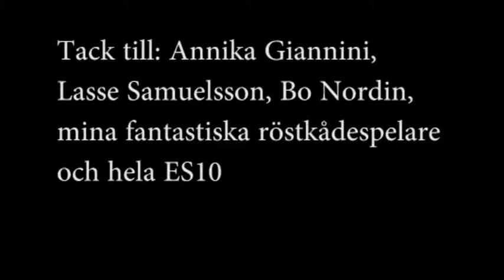Anna Berg - HJÄRTATS SÅNG